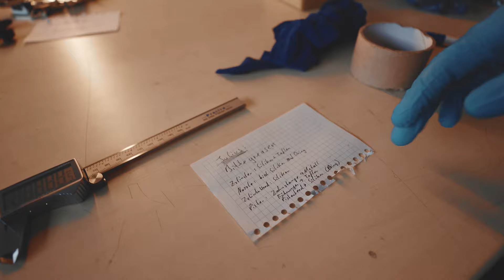Umbrella Production Run Goes Wrong... | AI-VLOG # 004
Today we are working on a batch of Krytac rifles and show you some insights into the process of making these rifles. Unfortunately we get sidetracked with random shenanigans and the video goes off track entirely. In any case we hope you enjoy the show and look forward to seeing you in the next one!